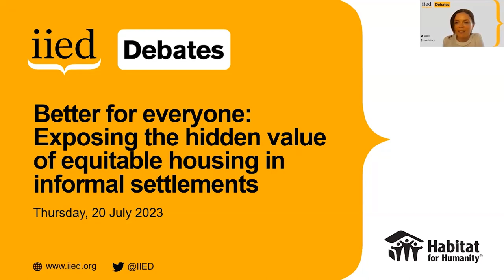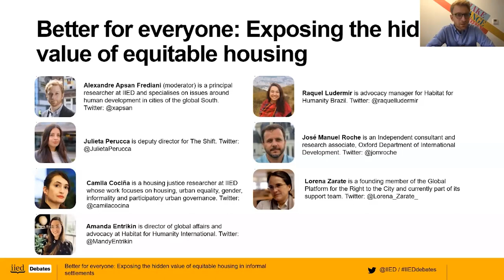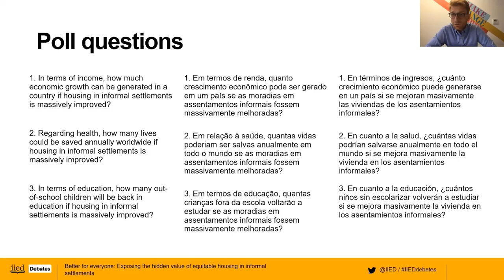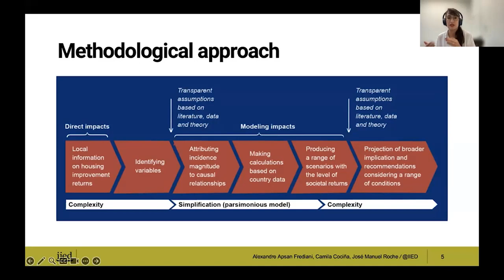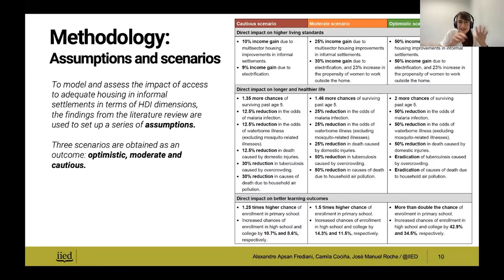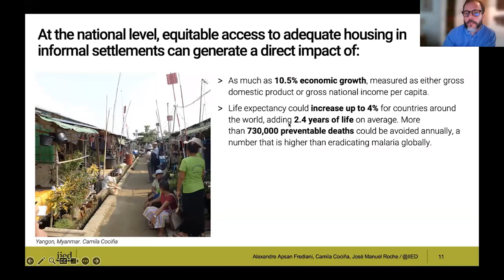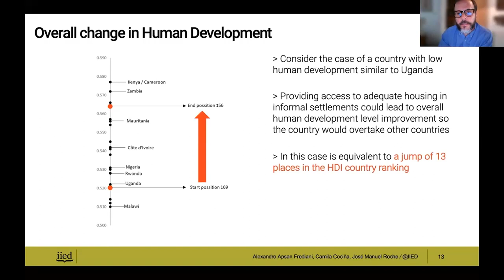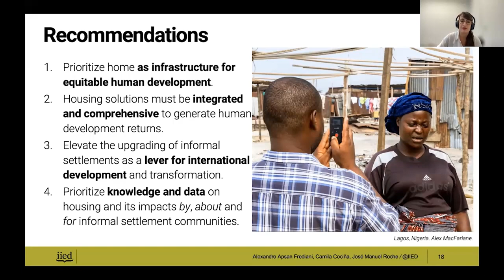Mejor para todos: exponiendo el valor oculto de la vivienda equitativa en asentamientos informales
Este IIED debate, celebrado el 20 de julio, exploró los beneficios sociales, económicos y medioambientales que se obtienen de un acceso equitativo a la vivienda en los asentamientos informales.

El evento abordó cómo podemos responder a la crisis de la vivienda con voluntad política y medidas que tengan en cuenta las necesidades y aspiraciones de quienes viven en asentamientos informales y la abundancia de pruebas existentes.

0:45 - Alexandre Apsan Frediani (moderador) es investigador principal del IIED
6:46 - Camila Cociña es investigadora sobre justicia en la vivienda en el IIED
12:44 - José Manuel Roche es consultor independiente e investigador asociado del departamento de Desarrollo Internacional de Oxford
21:40 - Raquel Ludermir es coordinadora de incidencia de Hábitat para la Humanidad, Brasil
32:14 - Lorena Zarate es fundadora y miembro del equipo de apoyo de la Plataforma Global por el Derecho a la Ciudad
41:59 - Julieta Perucca es subdirectora de The Shift
52:57 - Amanda Entrikin es directora de asuntos globales e incidencia política de Hábitat para la Humanidad Internacional